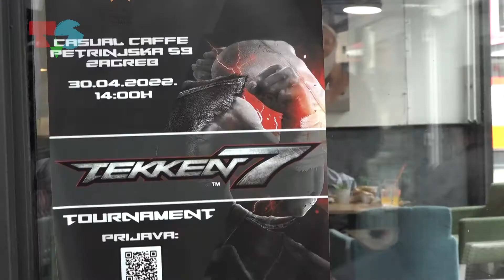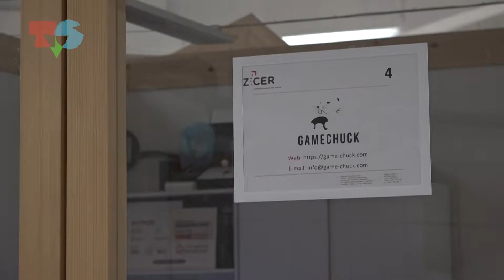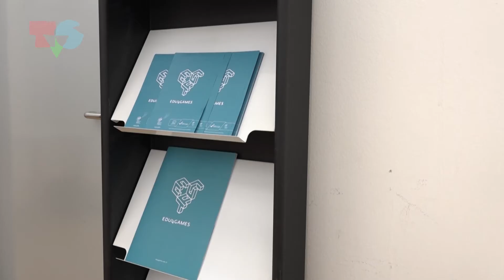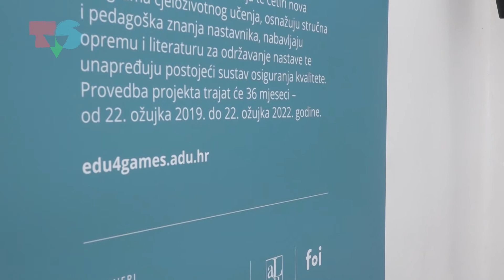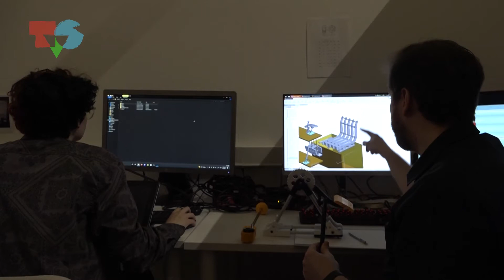Video igre kao oblik umjetnosti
Video igre mnogima su način opuštanja, kraćenje vremena pa i ispušni ventil. Povezuju ljude i zaslužne su za upoznavanje novih osoba. Ipak, u njima se krije više od toga - umjetnost.

Novinarka: Dora Župarić
Snimateljica: Elena Stančir